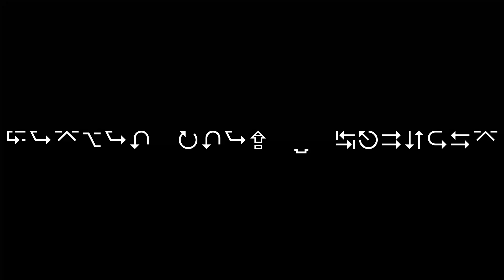Fortnite - End Game Stupidity 3rd Place #184 w Paw, Lou n Ray